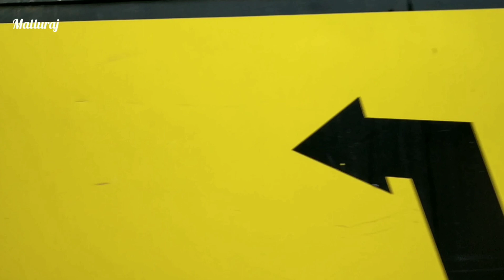ASHOK LEYLAND BUSES FOR STAFF AND VRL AMBULANCE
VIJAYANAND ROAD LINES
VRL ASHOK LEYLAND BUSES 2+2 seater
For staff buses
Varur - hubballi, dharawad Gadag navalgund Kalghatgi